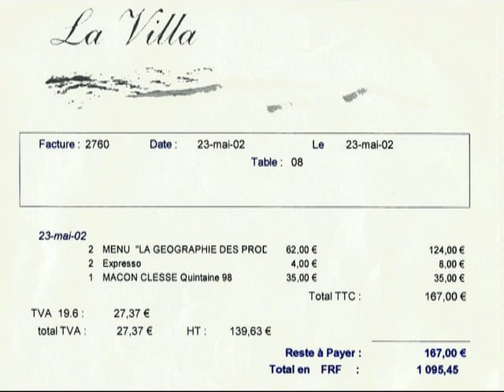Déjeuners à La Villa & au JL Tartarin * - 23 mai 2002 et 20 février 2010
En mai 2002, une incursion normande nous conduisait à franchir la Seine pour rejoindre Le Havre où Jean-Luc Tartarin officiait aux fourneaux du nouveau restaurant "La Villa", créé par le groupe Partouche. Fort de trois toques 17/20 dans le GaultMillau 2002, mais absent du Michelin et du Bottin Gourmand, il nous tardait d'accéder à cette table proposant une cuisine moderne et créative fondée sur de sérieuses bases classiques. La découverte fut à la hauteur de nos espérances, avec notamment un "Millefeuille minute" d'anthologie. Alors, quand j'ai appris fin 2008 que l'ancien trublion de Forges-les-Eaux avait ouvert son propre restaurant au Havre, j'ai naturellement profité d'une nouvelle virée en Normandie en février 2010 pour la tester. Je dois avouer qu'après ce déjeuner du 20 février 2010, je préfère le JL Tartarin période "La Villa".